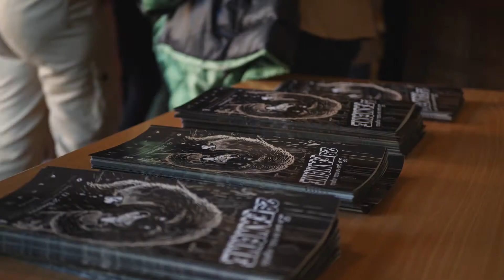29º Fancine Proyecto Pedagógico